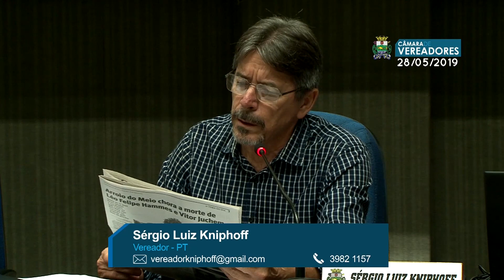Sessão Ordinária da Câmara de Vereadores de Lajeado 28/05/2019